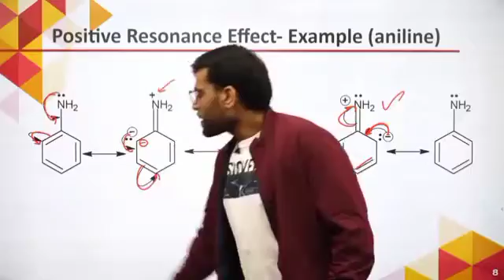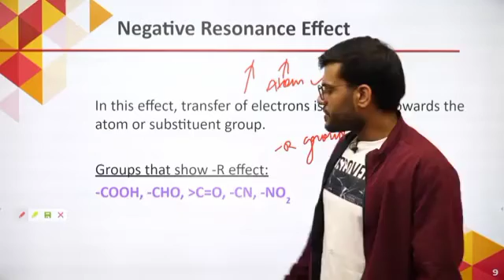Organic Chemistry||Resonance Effect||Types||(-R)